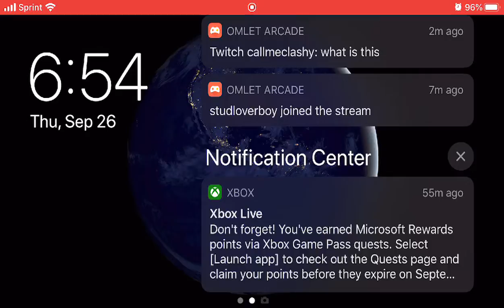OceanHorn2 Apple Arcade